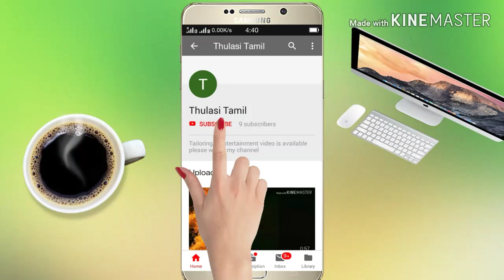Om Namasivaya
சிவாய ஓம்